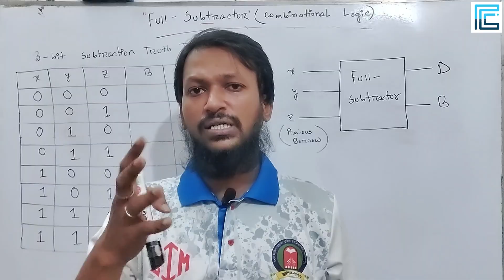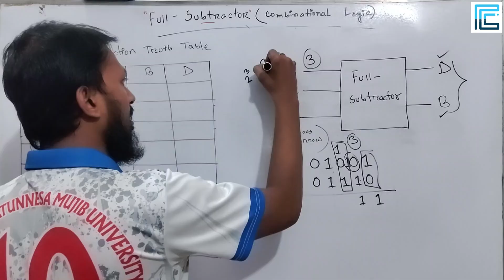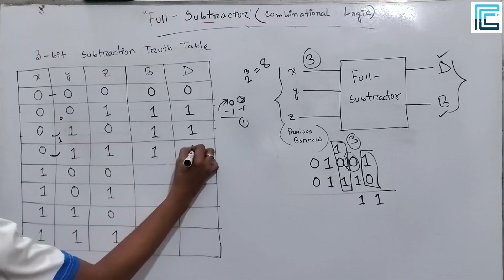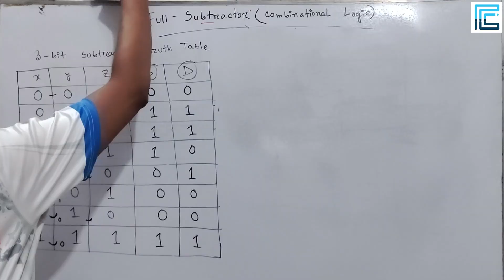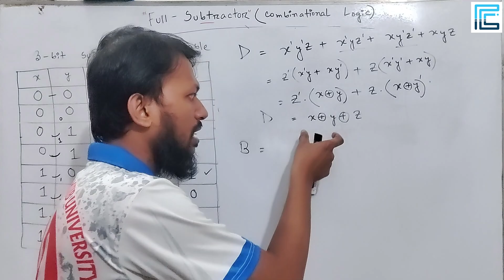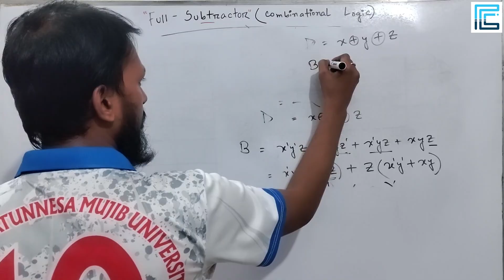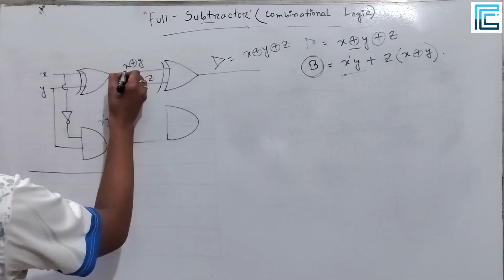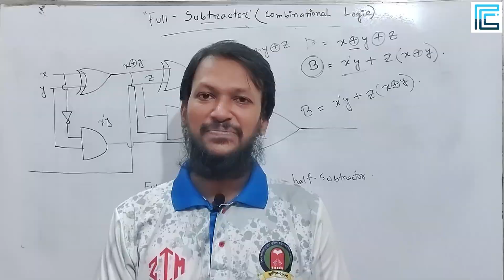Full Subtractor | Full Subtractor Bangla | Digital Logic Design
✒️✒️ In this tutorial, we have discussed about Full-Subtractor Circuit, one of the common Combinational Logic Circuit. A combinational Circuit that performs the subtraction of three bits is called a Full-Subtractor. In Full-subtractor, this circuit needs three binary inputs and two binary outputs. The output variables produce Difference (D) and Borrow (B). Finally, Full-Subtractor is implemented with an Two Exclusive-OR and an Two AND gate or Two Half-Adders. We discussed in depth for better understanding.

✅ Data Communication
✅ Computer Graphics
✅ Machine Learning
✅ Statistics
✅ Data Structures
✅ Algorithm Design